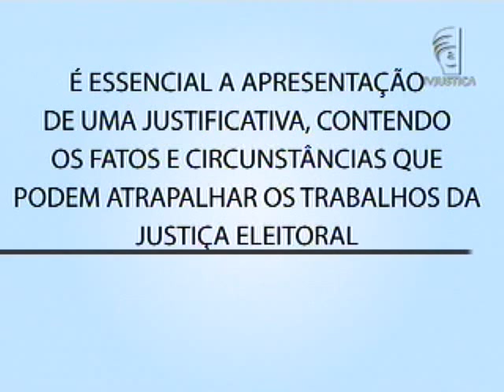Segurança nas eleições (05/10/12)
Nestas eleições municipais, 394 municípios, localizados em 11 estados, contarão com o apoio de tropas das forças federais no primeiro turno de votação. Mas você sabe o que são as forças federais e quais são os passos necessários para a aprovação do envio dessas tropas?